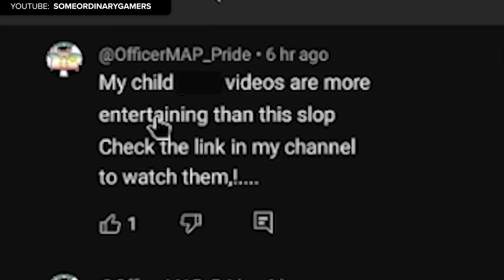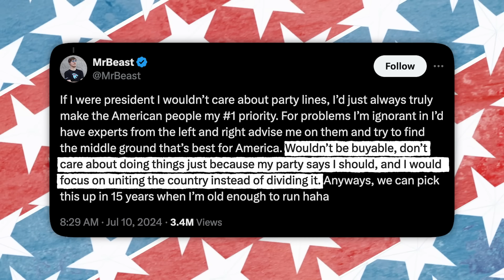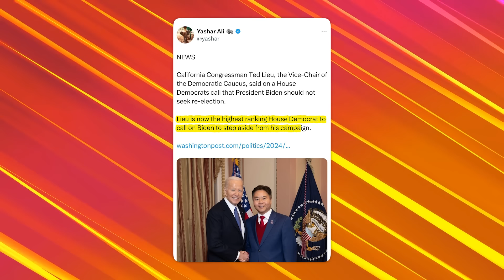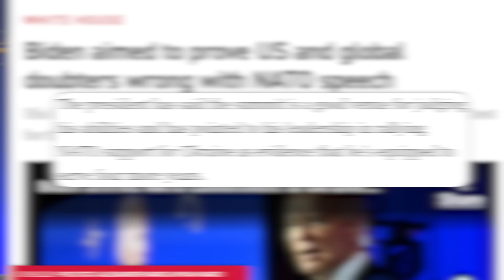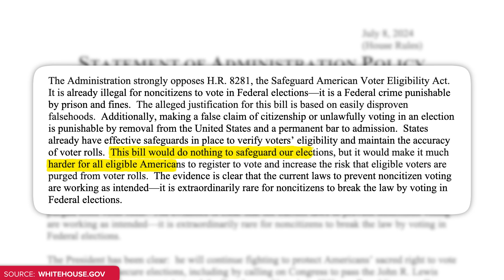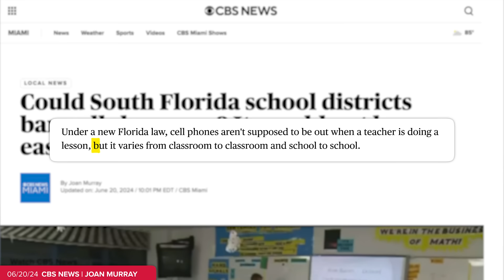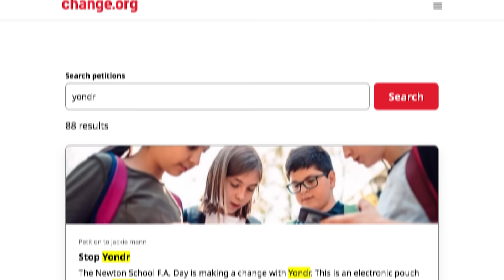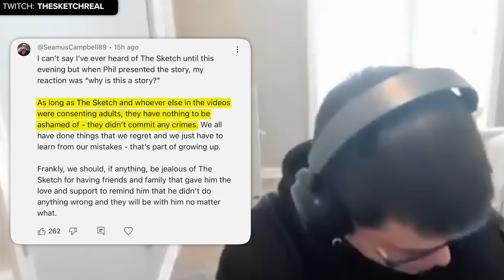YouTube’s Got a New Problem… & Today’s News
✩ TODAY’S STORIES ✩-
00:00 - Creators Speak Out as Bots Ruin YouTube Comment Section
03:48 - MrBeast Talks Presidential Run, Alec Baldwin Trial Starts
07:31 - Biden Tries to Prove Doubters Wrong At NATO Summit
12:41 - Sponsored by Pique
13:54 - Congress Takes Aim at Non-Citizen Voting
17:29 - A New Trend Is Sweeping Schools Nationwide: Strict Cell Phone Bans
23:20 - Comment Commentary
Writing/Research: Philip DeFranco, Brian Espinoza, Lili Stenn, Maddie Crichton, Chris Tolve, Star Pralle, Jared Paolino
Associate Producer on Phone Bans: Maddie Crichton